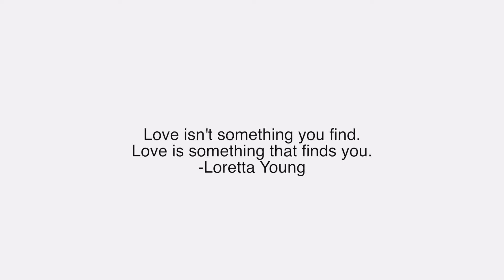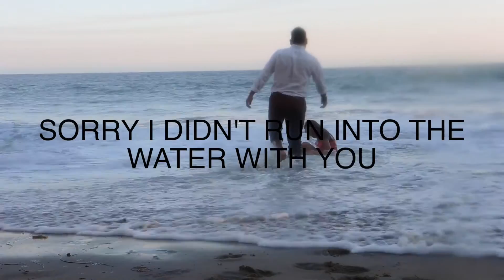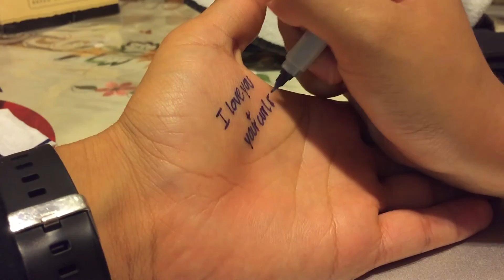A Love Story 5 Years In The Making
Wanted to share what the past 5 years of my life have been like. Today marks our 5 years and they have been the best. Can't wait for what the future holds.